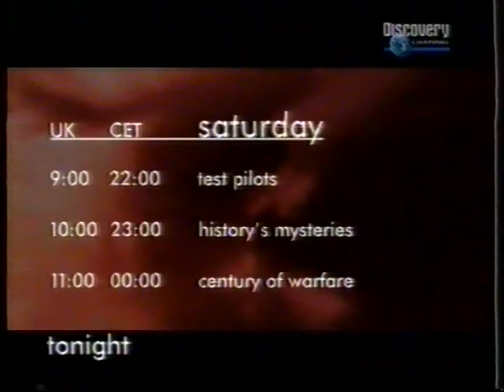Commercials and such from Discovery-Channel (ca. 1999)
Some of the content:
00:00 - Cleopatras palace week commercial.
00:31 - Peace of mind: a commercial from Orange.
01:03 - Commercial for Holsten Pilsner.
01:13 - Maltesers commercial
01:24 - Another Orance commercial
01:34 - Another commercial for Cleopatra´s palace. Now on homevideo.
02:04 - Some of themed evenings Discovery would bring the comming March.
02:34 - An overview of the coming programme.